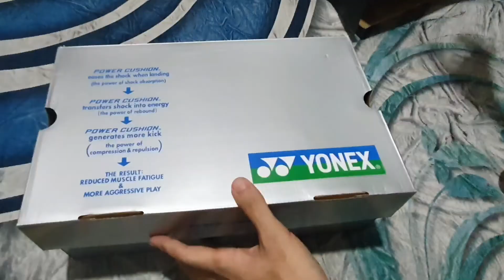No laces Badminton Shoes?! - Yonex Power Cushion 88 Dial Unboxing [sub] (1)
Unboxing video